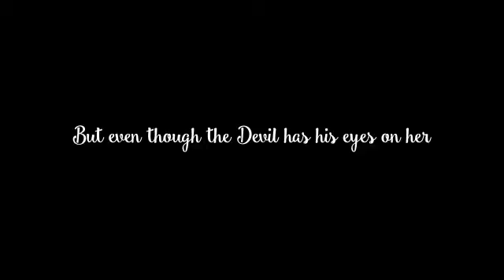The Devil's Love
She was expecting me to leave. To give up. To walk away and out of her life. She thinks that I won't chase her. She thinks I will leave her. But the truth is I can't. I can't leave her even if I tried. I just can't stay away.

I'm a monster and she is the only one that can tame me.The only one that can save me.The only one I want.

Lucifer Black a heartless monster who doesn't know what love is. He's a cold-hearted monster. A monster that people fear. A monster people make sure to stay away from.His name can bring you night mares. He is known as the Devil himself.

The one God banished from heaven. The one who thinks can rule the earth.He thinks he has everything under control. Except love. No one can control love. Then a witch put a curse on him to find love in six months and this woman must love him back.

Can anyone truly love a monster such as the Devil himself?